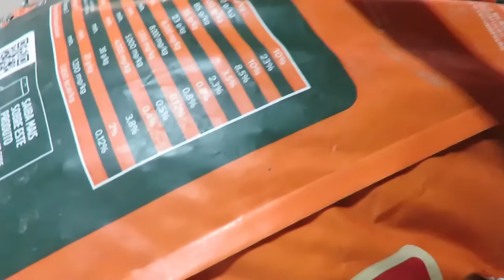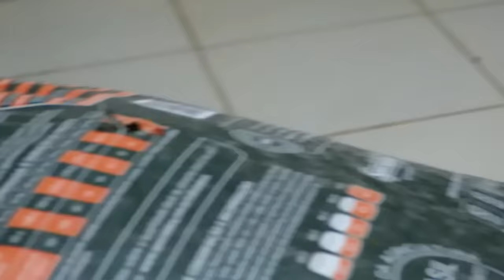Até que fim Pegamos o Bicho Rabudo